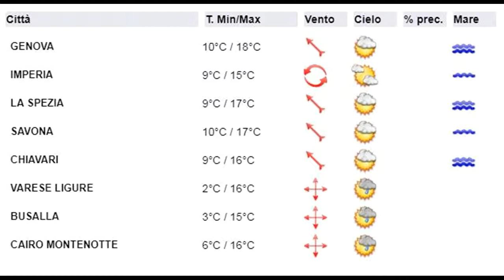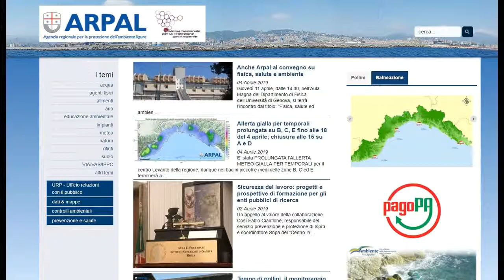9 aprile 2019, le video previsioni del Centro Meteo Arpal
Un debole flusso dai quadranti meridionali determina nel corso di Martedì addensamenti nei bassi strati con possibili locali rovesci sui rilievi nelle ore centrali. Mercoledì prevalenza di addensamenti con ancora locali rovesci sui rilievi, in possibile locale sconfinamento sulla costa. Giovedì nuvolosità diffusa, con locali rovesci o temporali sui versanti padani in estensione verso la costa